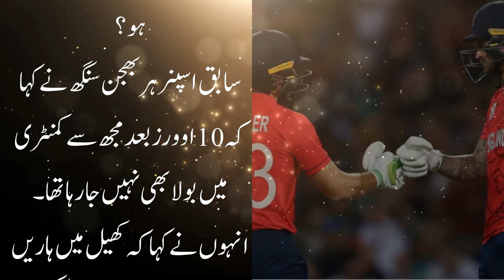Horrible defeat by England, severe criticism of Indian media on their team l Your Vlog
“Note: I am not creator/owner of Background Music and wallpaper you see in this video! If you are owner of this music/wallpaper and you want this video to be removed from youtube, then please contact with our channel through facebook or gmail and we will remove video immediately after receiving your request.